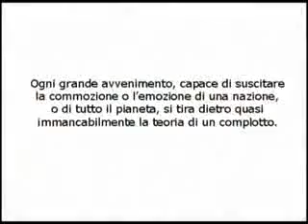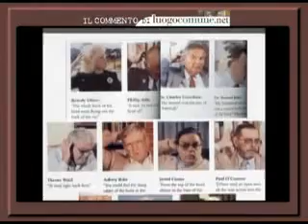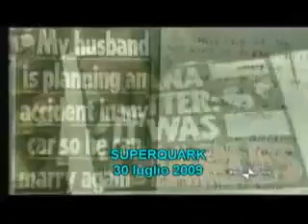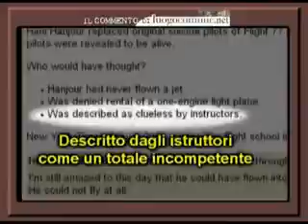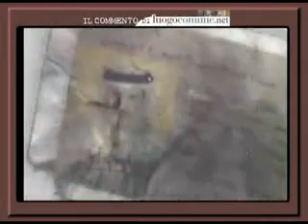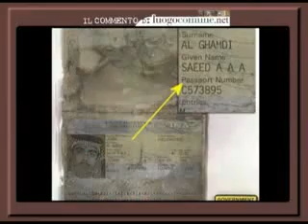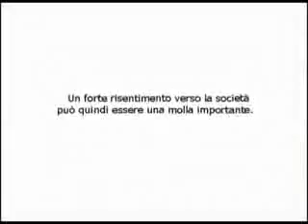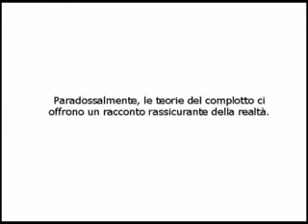Adesso anche Piero Angela ci prova... 4/4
I giornali la televisione e la politica ci tengono
in una costante nebbia artificiale di notizie false,
mezze verità e sciocchezze di ogni genere...
Tra i promotori di questa TV spazzatura non
poteva mancare anche il famoso Piero Angela...sentite un po'...